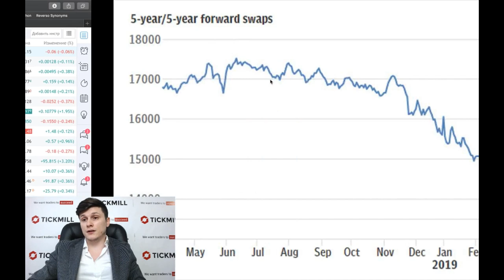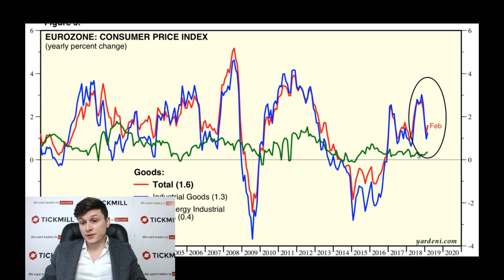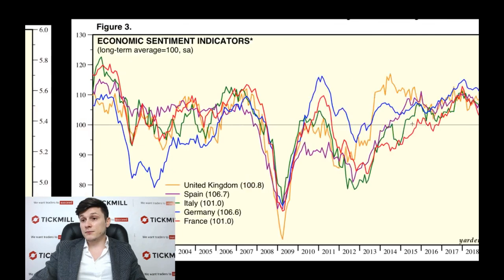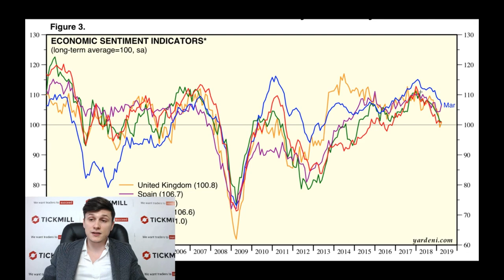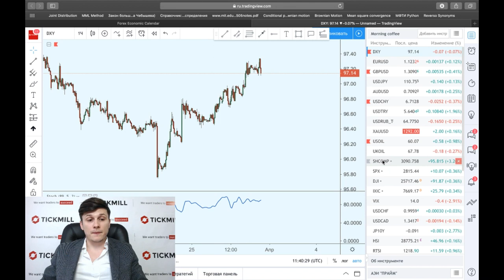ЕЦБ слишком рано завершил QE | Обзор рынка Tickmill UK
После завершения ЕЦБ программы скупки активов в декабре, экономика едва подала признаки самостоятельности, но торговые войны, похоже задушили рост на корню.

Больше о Тикмилл:

4. Наш путь к успеху